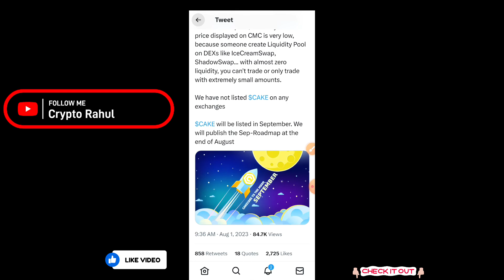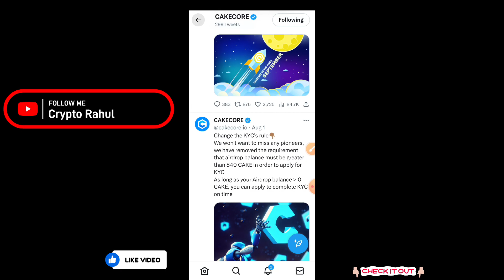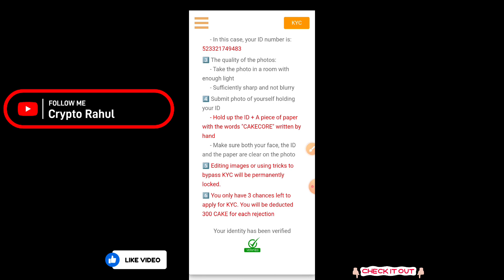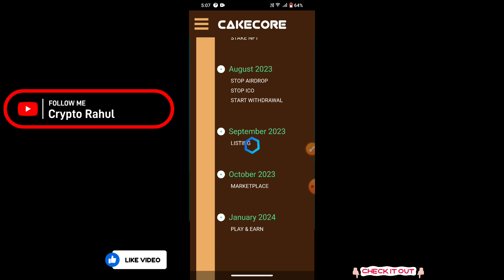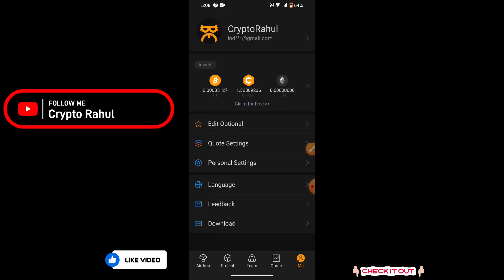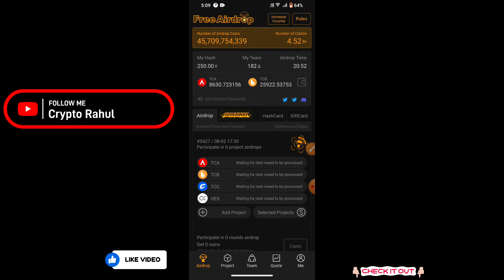Cake Core Exchange Listed || Cake Price Prediction $1 || 15 August को होगा धमाका || Cake Core News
Core btc mining withdrawal
Cake core price predictions
Cake core withdraw
Cake core withdraw kaise kare
Cbdc coin withdraw
Free mining app
Free mining app withdraw
coredao staking
staking
faire staking
tcore
stake core dao
how to stake coredao
core stake
how to stake core coin
core dao listing
how to stake core
core dao stake kese kare
listing de core dao
core dao mining
stake core token
core mining new update today ! core coin price preduction and staking
how to staking core dao
core dao ki staking kaise kare
core coin
core price
1 core coin price
core coin update today
core coin hindi
crypto today
crypto update
cryptocurrency
trading
news
mainnet
core coin staking
core validator
core coin withdrawal